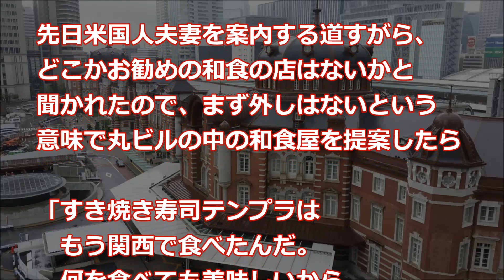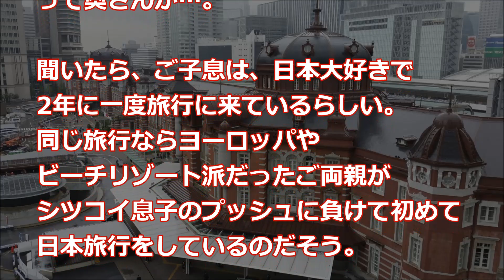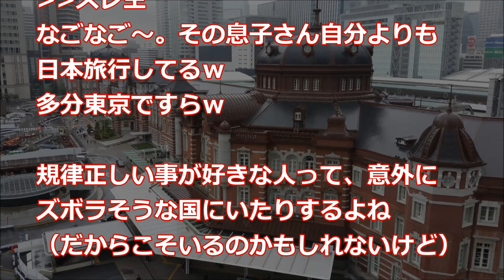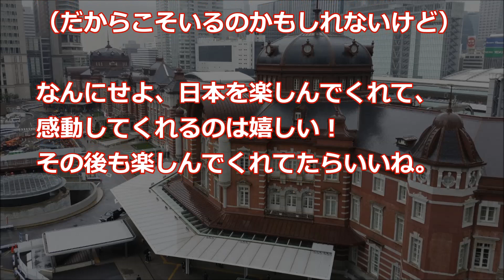海外の反応 日本食にハマった外国人家族が面白い！「安全な日本だから安心して旅行できる！」旅行先として日本が人気急上昇の理由がここにあった！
今回は、東京駅で出会った、
観光に来た外国人家族との
エピソードをご紹介します。

【海外の反応】歴史的発見！1300年前の日本でイラン人が働いていた！？隠された秘密に世界がびっくりwww【衝撃事実】

【海外の反応】堪忍袋の緒がキレた日本に世界が驚愕！「本気の日本を見た」と海外より賞賛

海外の反応 日本 海外「現金が一番！」日本で外国人がハマってしまうお金の問題に海外が興味津々

【海外の反応】「確かに世界一！」日本が世界一優れている理由に海外が興味津々!!

【衝撃】日本を観光した外国人が日本に来て驚いた鉄道システム 母国と日本の違いに唖然・・・【海外の反応】

海外の反応「日本人は誰も気づかないのかよ･･･」F1 フェルナンド・アロンソの【とある1枚の写真】に世界が衝撃！

外国人 日本車 評判が悪かった日本車が、海外で人気になっていた【海外の反応】

海外の反応「人生が変わるほどの体験！ 実際の日本に来てみたら、全然イメージと違ってた！」

【海外の反応】「これが日本って国なんだ」「好きにならない方がおかしいわ」 要人を出迎える日本人の姿にトルコ人が大感動

【海外の反応】「心の底からの謝罪を日本人へ…」まさかの事態に外国人から激怒と謝罪の声が殺到！

海外の反応 日本の地下鉄"東京メトロ"が外国人の間で話題に！日本人しかできないサービスと、時間の正確さに海外感動！「安い移動手段で、その上安全！日本人はみんな親切！」

海外の反応 ヨーロッパの列車内で、オーストリア人が感動した日本の技術とは！？新幹線でも、鉄道でもなく、日本のコレがスゴイ！「日本の技術ってほんとに細かいとこまで 凝ってるなぁ」

‹BGM›
煉獄庭園